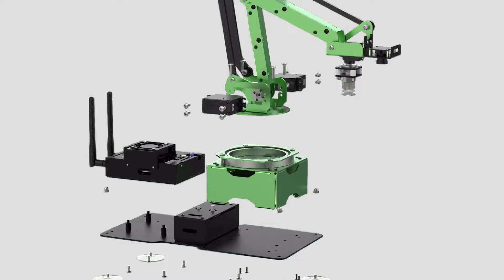JetMax AI Vison Robot Arm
JetMax is the best AI robotic arm powered by NVIDIA Jetson nano